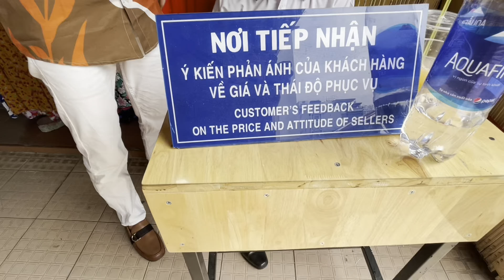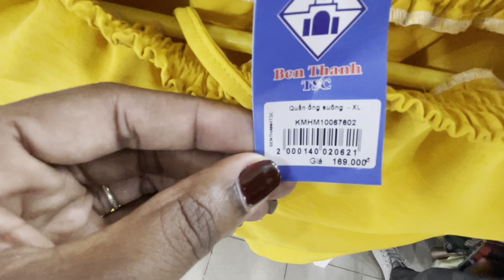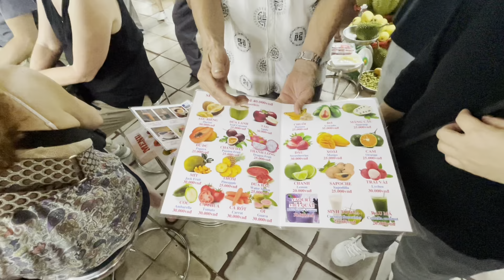Ho Chi Minh City, Vietnam | Ben Thanh Market | Would you try Snake Wine? | One One Cocoa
One One Cocoa visits Cho Ben Thanh in the center of Ho Chi Ming City, Vietnam.  It is a bustling market of several goods including; fruits, clothing, jewelry, bags, coffee and teas.  You can even purchase fabric and get clothing sewn.  Except for clothing, almost any price can be negotiated.  Good bargains here.  And because it’s so hot, you can also get freshly made fruit smoothies.

Come along and enjoy Cho Ben Thanh!